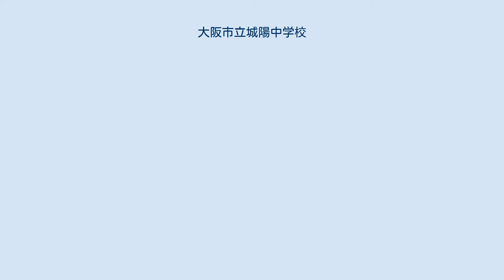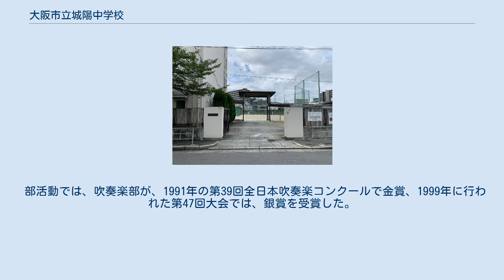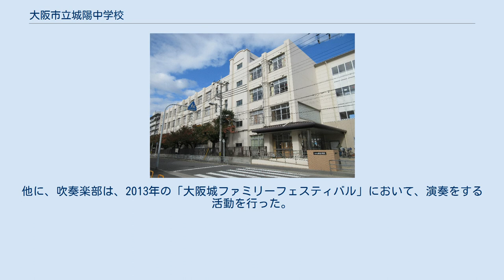大阪市立城陽中学校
大阪市立城陽中学校 北側から見た大阪市立城陽中学校 大阪市立城陽中学校通用門 大阪市立城陽中学校（おおさかしりつ じょうよう ちゅうがっこう）は、大阪府大阪市城東区鴫野西にある公立中学校。
 校内の北側には、プール、格技室、技術室、クラブ室などがあり、中央部には校庭が広がっている。
西側から南側にかけて、校舎が並び、東側に体育館がある。
 1947年4月に、大阪市立鴫野小学校内に「大阪市立城東第三中学校」として、設置された。
1949年4月には、大阪市立城東小学校内に分校を設置し、「大阪市立城陽中学校」と改称された。
同年6月には、大阪市城東区西鴫野3丁目236番地の鐘紡鴫野工場跡に、新校舎を落成した。
1977年に、創立30周年記念として、「再会の庭園」を完成させた。
1997年には、校庭西側に「創生の庭」が完成し、創立50周年記念式典が挙行された。
 部活動では、吹奏楽部が、1991年の第39回全日本吹奏楽コンクールで金賞、1999年に行われた第47回大会では、銀賞を受賞した。
最近は、2018年の第68回関西吹奏楽コンクールで、金賞を受賞している。
2019年には、大阪府の北地区大会で、金賞を受賞している。
他に、吹奏楽部は、2013年の「大阪城ファミリーフェスティバル」において、演奏をする活動を行った。
 一時期、本校の部活動の一つである陸上部が大阪市内はおろか大阪府下でも強豪だった時期があり、駅伝では10連覇を成し遂げていた時期もあった。
 大阪市立鴫野小学校・大阪市立中浜小学校・大阪市立森之宮小学校・大阪市立城東小学校の通学区域 鴫野駅 （JR西日本、Osaka Metro） 鴫野西三丁目(大阪シティバスー46系統) 鴫野(大阪シティバスー46系統、35系統)